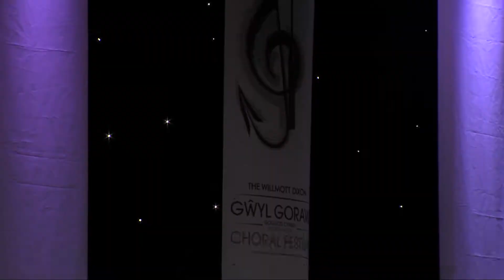North Wales Choral Festival 2014- Highlights (Long)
The Willmott Dixon North Wales Choral Festival 2014
Venue Cymru